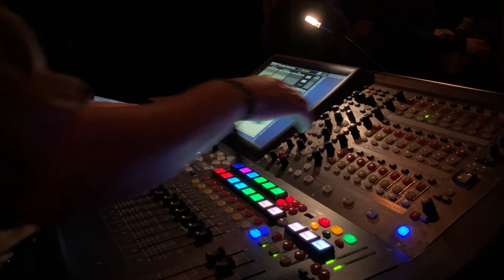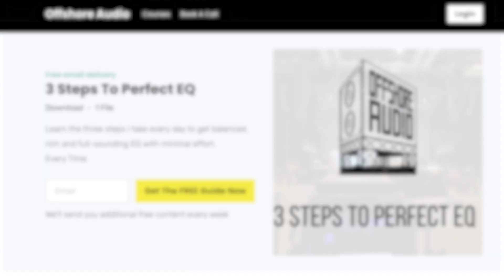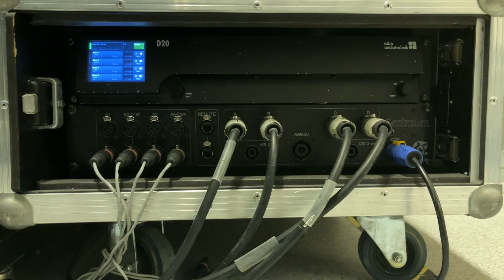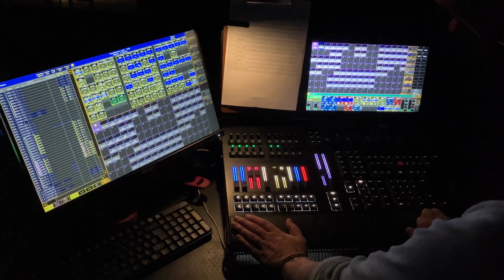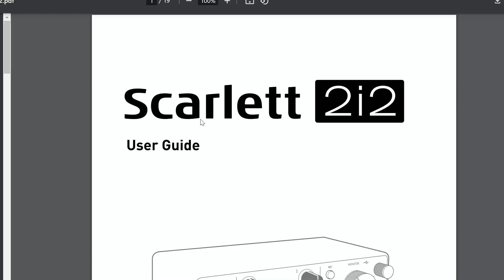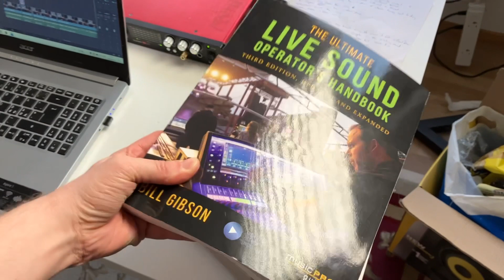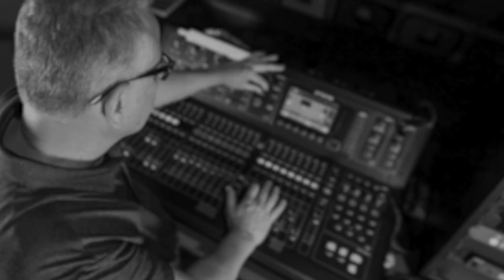Can AI Replace Experience in Live Sound?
Live sound has always been about experience. The more gigs you mix, the better you get
But can AI replace years of experience
We’ve had generative AI for a few years at this point
And I’m not seeing many people using it in live sound
Is that because it can’t help us?
Is it becuase we’re afraid it will replace us?
What happens if AI gets as good as us? Will we still have jobs?
What about the people who are getting started in this career now?
Will AI let beginners skip years of hard-earned experience?
Will they achieve in one year what took me 3?
Blindly trusting AI is usually a recipe for disaster
but writing it off entirely is also pretty foolish in my opinion
In this video, we’ll look at when AI completely fails,
how beginners can use it as a shortcut, a
and the one thing experienced engineers must learn before they get left behind